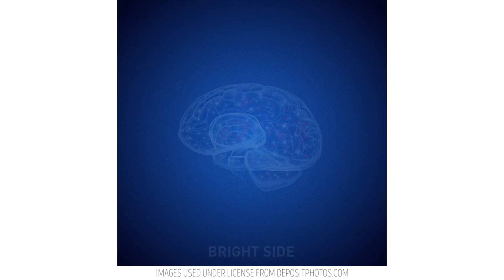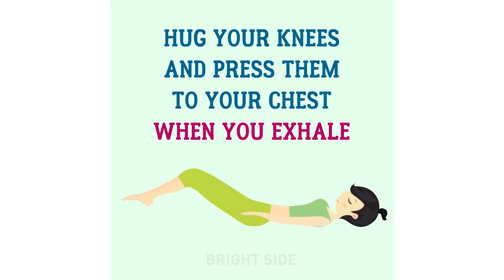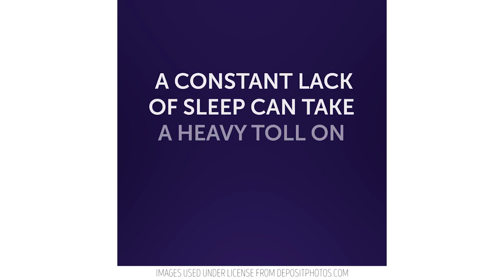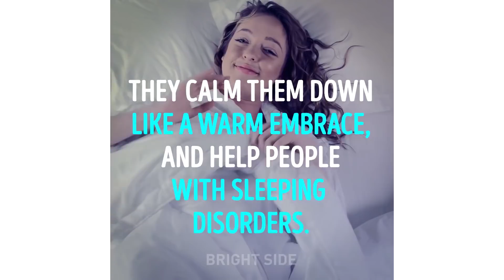15 STRESS-REDUCING METHODS THAT ACTUALLY WORK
21st century is the era of stress. You need to cope with way to many things simultaneously which often leads to an anxiety and fatigue. It's very important to know and use different means of relaxation. So here's the compilation of highly helpful ideas to fight distress. Don't worry be happy! :)